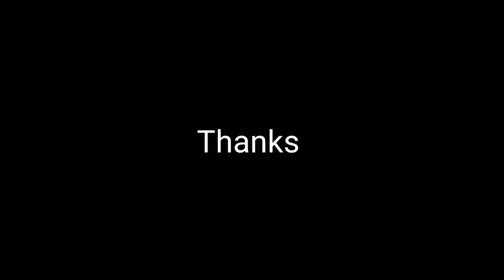Dolan #2 || Subscribers unsub mungkin Channel saya kurang menarik || Hanya Abang Ojol Biasa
Dolan lagi kita Sob, kali ini kita dolan di kota Kebumen sehabis hujan di masa new normal. Terima kasih buat Sobat semua di manapun berada yang terus mendukung channel ini, semoga channel ini bisa menghibur sobat semua di manapun berada. Sukses selalu buat Sobat semua di manapun berada. Selamat menyaksikan :